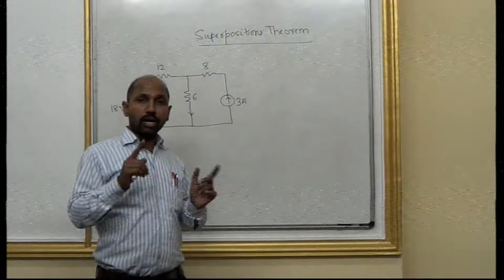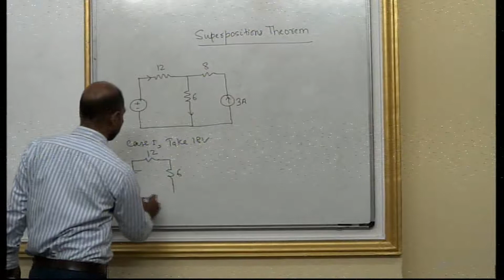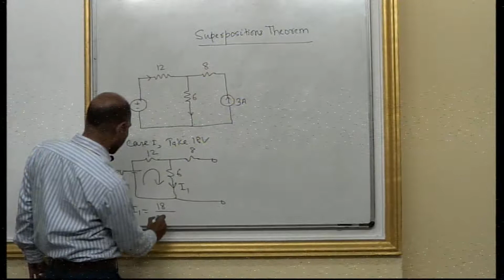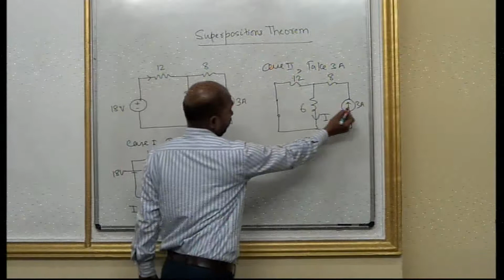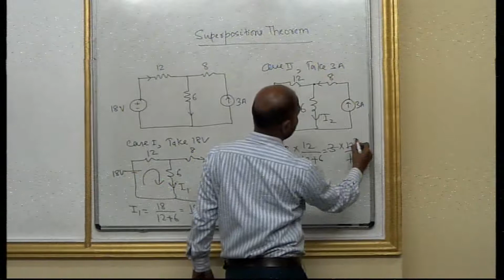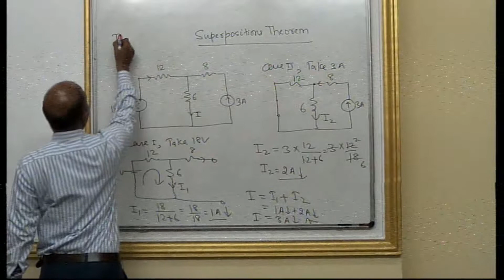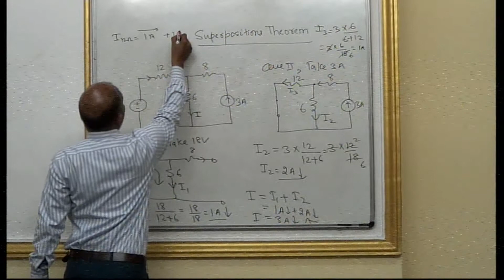Superposition theorem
This video presents explanation of Superposition Theorem.